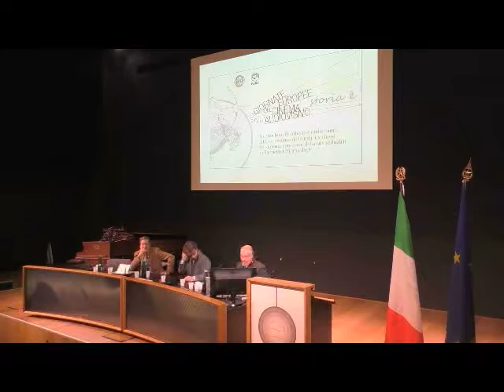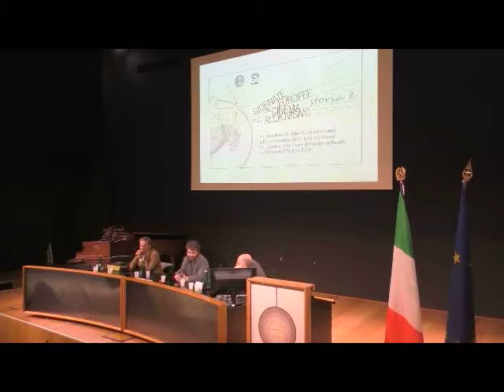16 - Gian Carlo Franceschetti, Marco Dalla Gassa, conclusioni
Giornate Europee del Cinema e dell'Audiovisivo 2016-17.
Giornata di studi all'Auditorium Antonio Vivaldi, Torino, 18 novembre 2016, nel ventennale dall'inizio della Ricerca Storica FERT diretta da Alberto Friedemann, pubblicata da Associazione F.E.R.T. - Filming with a European Regard in Turin.
Economia e tecnologie di produzione cinematografica nel quasi centenario Studio indipendente FERT, che ha visto gli esordi di Antonioni, Comencini, Cottafavi, De Santis, Fellini, Germi, Nelli, Soldati…